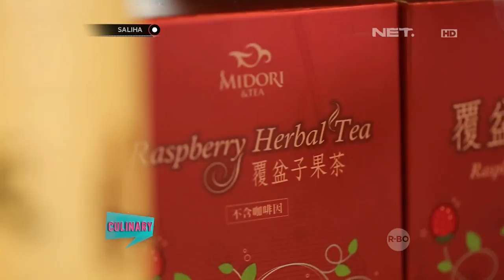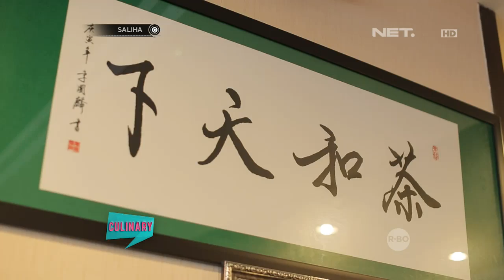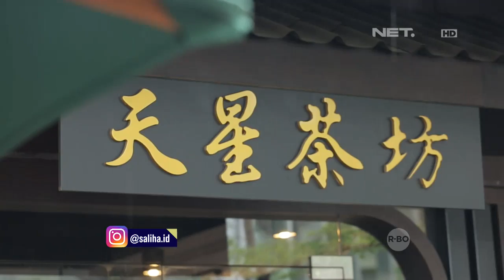Saliha : Kenikmatan dan Manfaat Mengkonsumsi Teh (1/3)